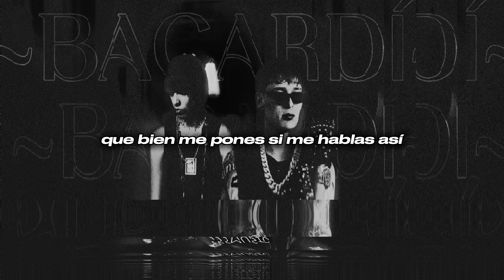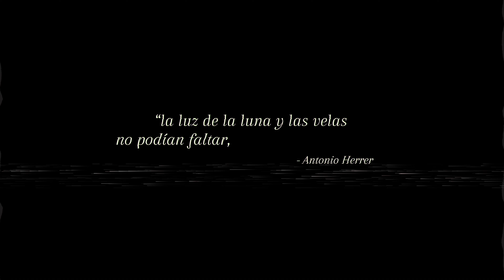NATANAEL CANO, PESO PLUMA - BACARDÍ ((Lyric Video))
PROMOCIONA TU MÚSICA CON NOSOTROS!!

©️555MUSIC.